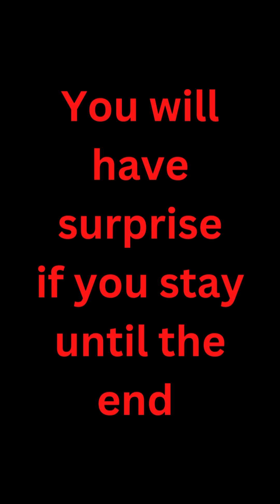23 Skibidi bop yes yes yes remix Meme -axakino yes yes tiktok compilation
TOP 23 Skibidi DOM DOM YES YES Dance But NO 360 degree video

"Skibidi Bom Yes Yes" - the latest viral dance craze that's taking the world by storm! In this video, we showcase the energetic and fun moves to Skibidi Bom Yes Yes. Whether you're a seasoned dancer or just looking for a new challenge, Skibidi Bom Yes Yes is the perfect dance for you! With its catchy beats and simple, yet effective choreography, Skibidi Bom Yes Yes will get you up and moving in no time.

The Skibidi Bom Yes Yes dance features a variety of moves including the "Bom", "Yes", and "Skibidi". Each step is easy to follow, making it accessible for all levels of dancers. The dance is set to the upbeat song "Skibidi" by the Russian group Little Big. The song has quickly become a hit among music lovers, and the Skibidi Bom Yes Yes dance is the perfect complement to the infectious rhythm.

So, what are you waiting for? Grab your friends and get ready to Skibidi Bom Yes Yes! With its growing popularity, Skibidi Bom Yes Yes is quickly becoming a global phenomenon, and it's the perfect dance to learn and enjoy with others. Whether you're at a party, club, or just hanging out with friends, Skibidi Bom Yes Yes is guaranteed to bring the fun!

So, if you want to stay up-to-date with the latest dance craze and learn how to Skibidi Bom Yes Yes, be sure to check out this video. Don't forget to like, comment, and share, and don't forget to use the keywords: Skibidi Bom Yes Yes, dance craze, viral, Little Big, Russian group, music, infectious rhythm, fun, party, club, friends, global phenomenon.

before taking any action. I will gladly take down the video. Thank you.

Inspired by : Skibidi Bop Yes Yes Yes Remix MEME - axakino yes yes • TIKTOK COMPILATION
Inspired by : Brr Shtibi Dop Dop Dop Yes Yes Yes TikTok Compilation

Inspired by : Dom Dom Yes Yes 😎

Also check out : TOP 6 Skibidi DOM DOM YES YES Dance But it's 360 degree video